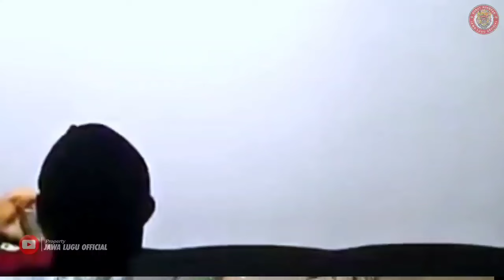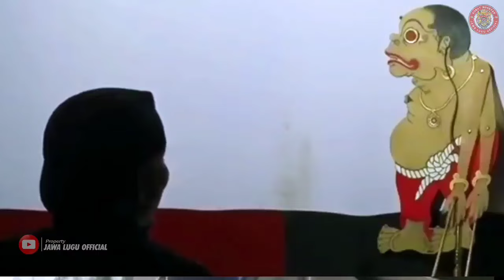LUCU DARI AWAL...!! BIKIN ULAH BAGONG SANGAT LUCU WAYANG KULIT KI SENO NUGROHO